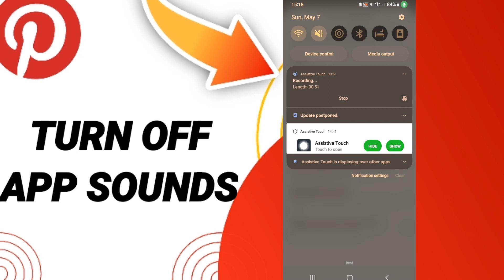How To Turn Off App Sounds On Pinterest App